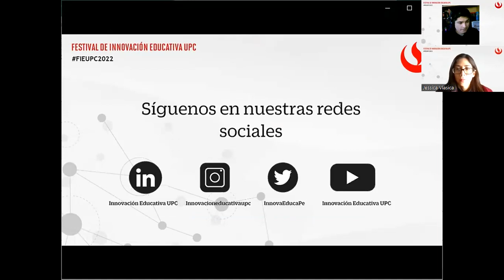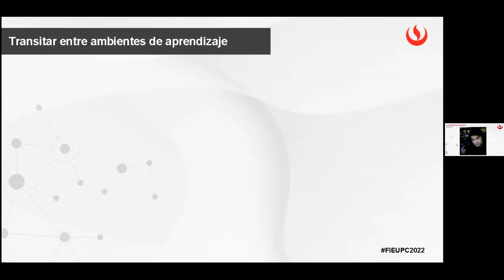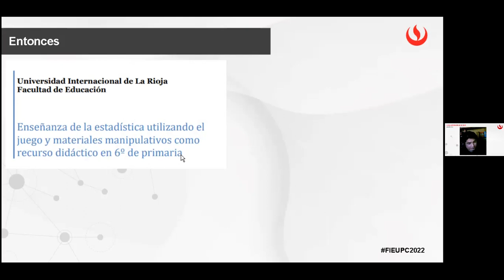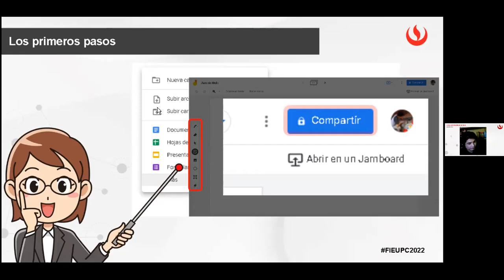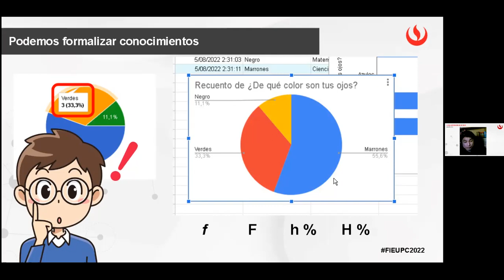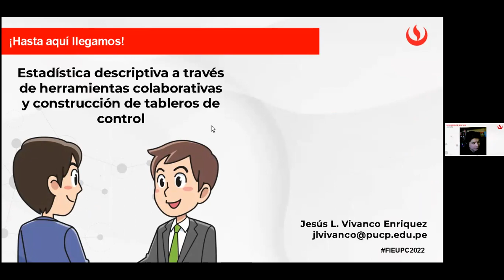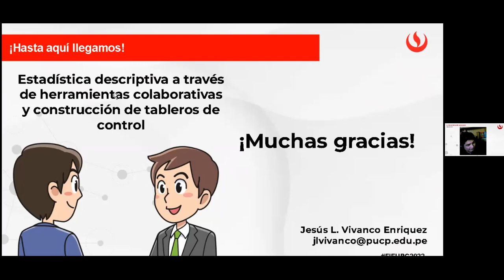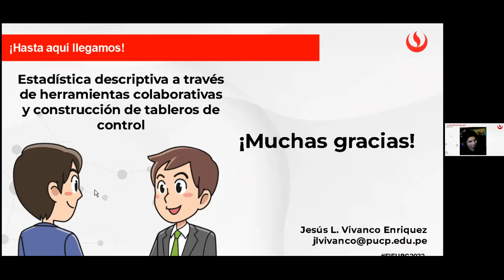Estadística descriptiva a través de herramientas colaborativas y construcción de tableros de control